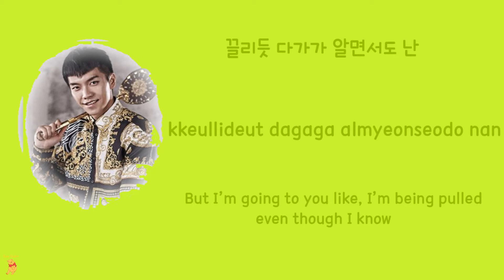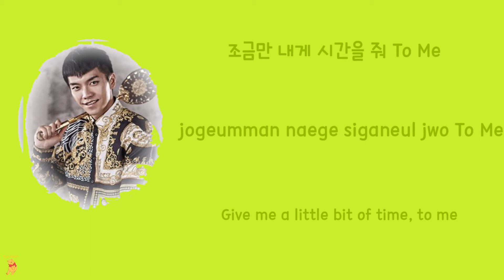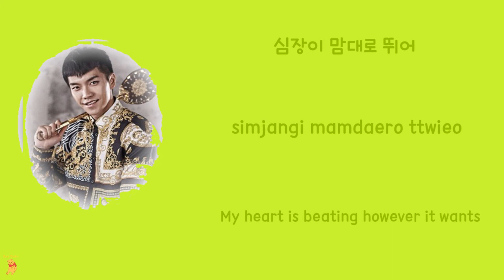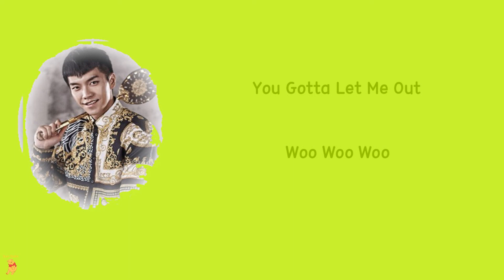[ LYRIC ] NU`EST W) - Let Me Out (A Korean Odyssey OST Part.1) [Han-Rom-Eng]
NU`EST W) - Let Me Out Lyrics
A Korean Odyssey OST Part.1
TRANS CREDITS:
Korean: klyric
English: klyric
Romanticized: pop!gasa